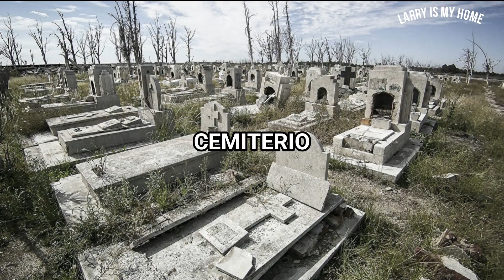DESAFIO ONDE ESTOU COM HARRY E NIALL (O Jean Luca)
Fiz mais um desses tipos de video hehe essa é uma das minhas collabs favs no youtube, eu sempre me mato de rir. Espero que gostem, Homies! São maravilhosos!